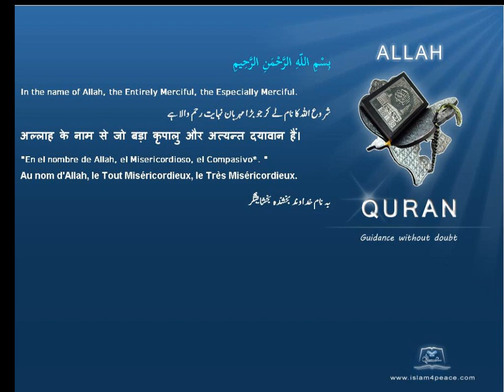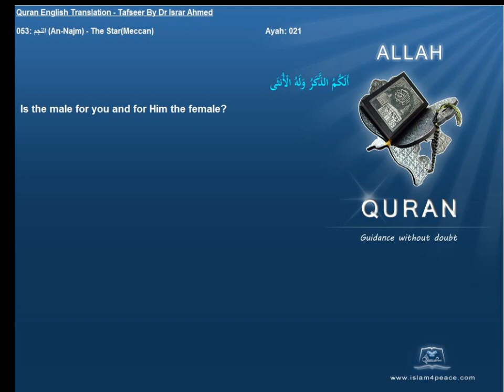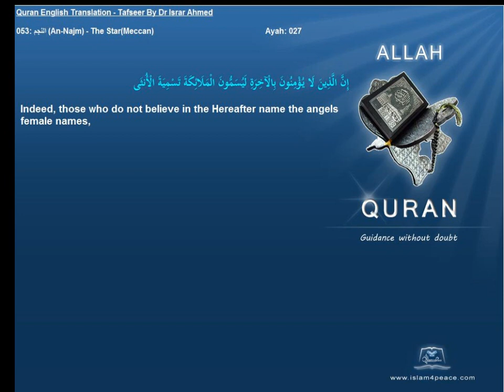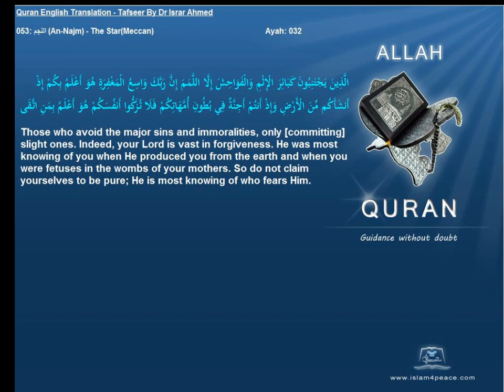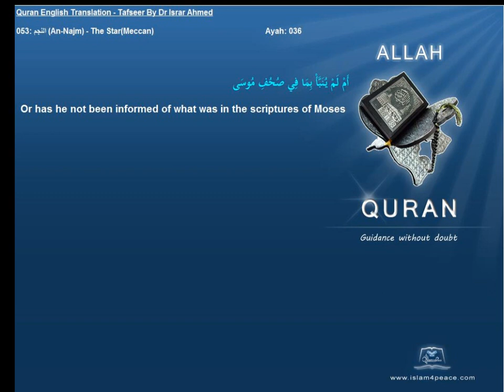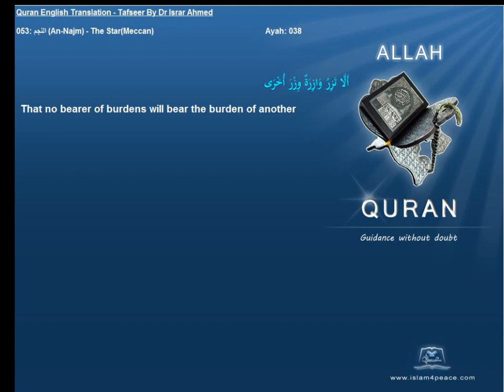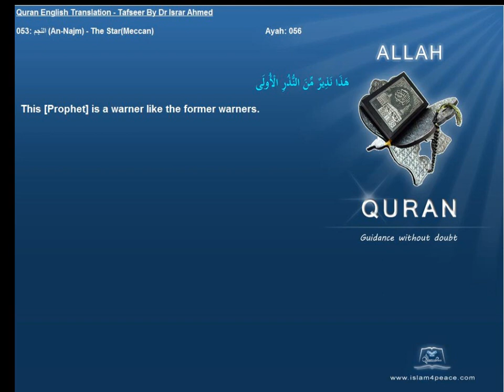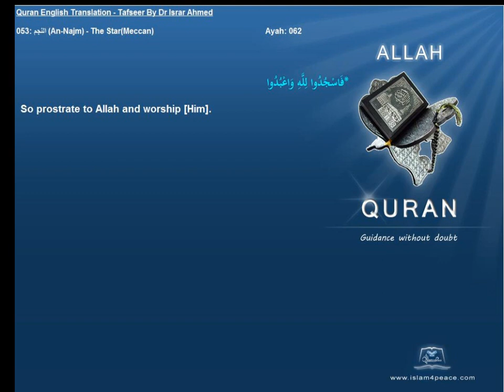Quran English Tafseer 053 النجم An Najm The StarMeccan Dr Israr Ahmed